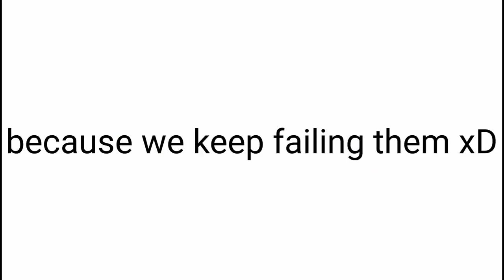Not A Face Reveal 😈 (deleting soon)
*Totally* not a face reveal 😏 deleting soon.

- do you hate (hard) challenges?
25,000th comment gets pinned.